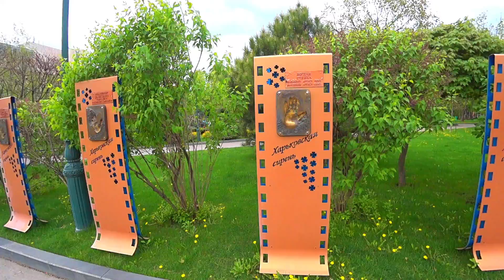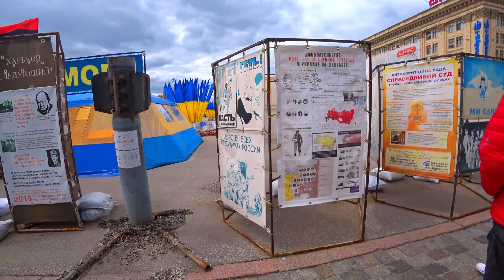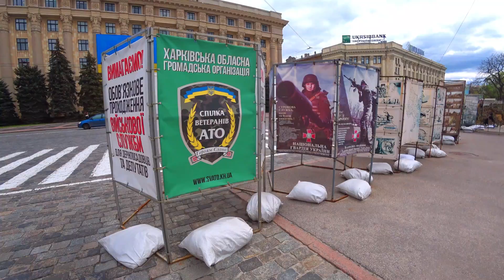#4 [HD] Walking tour Kharkov city, Ukraine - Victory Day - May 2021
Hello friends. In this video, we will visit the Victory Day celebration, as well as the exhibition of retro cars and military equipment of those years in Kharkov. Please turn on the subtitles and select the language. Enjoy watching.

Friends, if you like our videos.

Video guide
00:28 - Freedom Square
00:54 - Exhibition of retro cars and military equipment
11:39 - Walk in the city garden
15:38 - Freedom Square
18:06 - Monument to students of KSU
18:17 - Dry fountain
20:13 - Heavy tank Mark V
21:15 - Medium tank T-34

City Information
Kharkiv is city in the eastern part of Ukraine, the center of the Kharkiv region, important industrial and scientific center of the country. The city is the first capital of Ukraine. The city's economy is made up of enterprises of high-tech industries: power engineering, electrical engineering, transport and agricultural engineering, instrument making, radio electronics, aerospace.

Country: Ukraine
Province: Kharkiv region
Full city name: Kharkiv or Kharkov
Founded: 1630 year
City area: 350,05 km²
City population: 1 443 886 people
Nationality: Slavs, Jews, Armenians, etc.
Climate: Moderate continental
Time zone: in winter - UTC + 2.00, in summer - UTC + 3.00
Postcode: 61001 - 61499